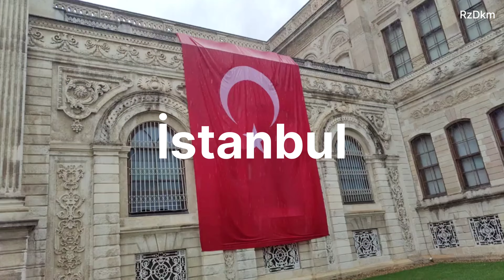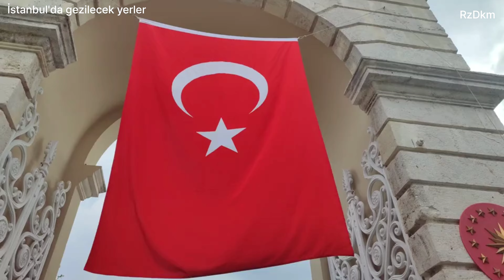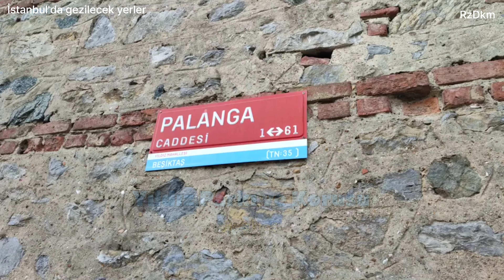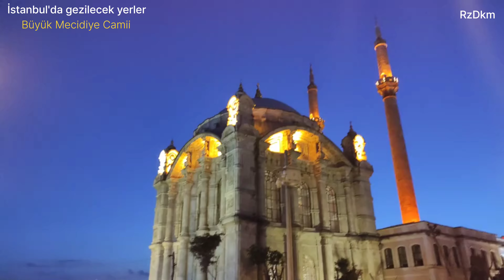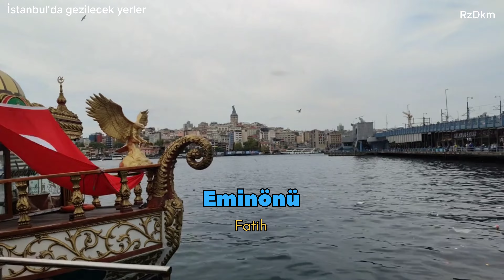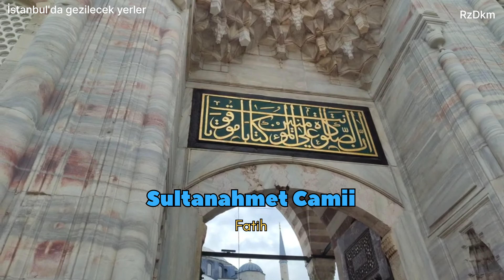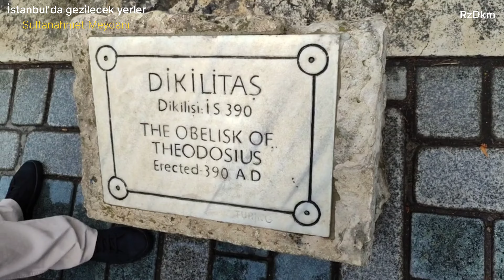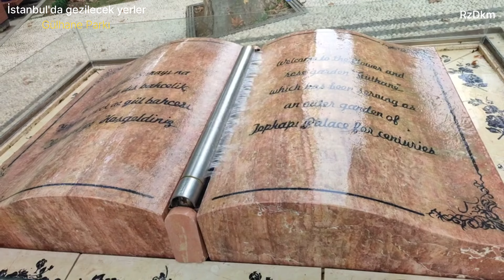İstanbul istanbuldagezilecekyerler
Dolmabahçe Sarayı,
Sultanahmet Cami,
Sultan Ahmet Han Türbesi,
Beşiktaş, Çarşı,
Taksim Meydanı,
İstiklal Caddesi,
Eminönü - Galata Köprüsü - Karaköy,
Yıldız Hamidiye Cami,
Örme Dikilitaş - Yılanlı Sütun - Dikilitaş - Alman Çeşmesi,
Ortaköy,
Kapalıçarşı,
Mısır Çarşısı,
Büyük Mecidiye Cami,
Galata Kulesi,
Üsküdar,
Yıldız Sarayı ve Has Bahçe - Yıldız Korusu,
Gülhane Parkı - Topkapı Sarayı girişi,
Beyazıt,
Ayasofya-i Kebir Cami-i Şerifi,
Süleymaniye Cami.